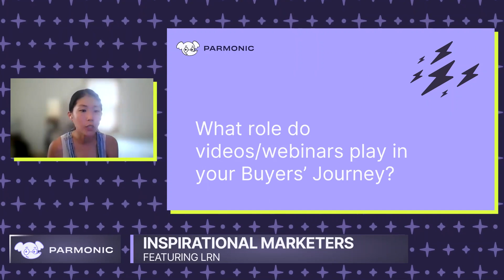#2 Role Of VideosWebinars In Your Buyers' Journey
Piyush Saggi chats with Carol Lee, Community Marketing Manager at LRN to dive into her story, B2B marketing goals, and how Parmonic helps her get more out of LRN's investment in video marketing.

LRN, an American business established in 1994, offers other firms consulting and training on ethics, legal compliance, and corporate culture. Long before CSR and ESG were popular business abbreviations, LRN has been assisting firms in making ethical decisions. LRN Catalyst is used by compliance owners to implement, administer, and scale their programme.